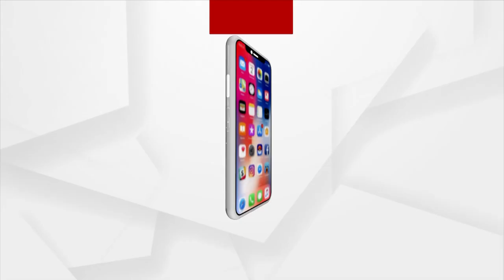Ae Ama Sundara Odisha | ରାଜ୍ୟ ଜୀବ ଭାବେ ଆଖ୍ୟା ପାଇଛି ସମ୍ଵର | Stag Deers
ରାଜ୍ୟ ଜୀବ ଭାବେ ଆଖ୍ୟା ପାଇଛି ସମ୍ଵର. ।